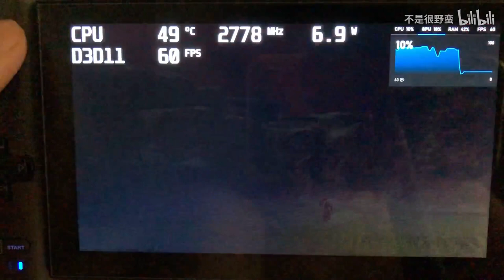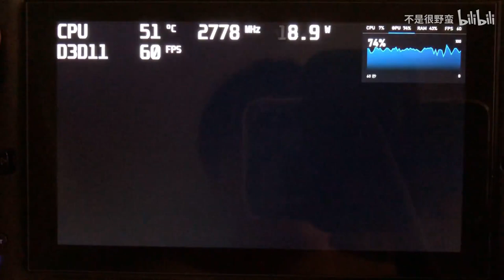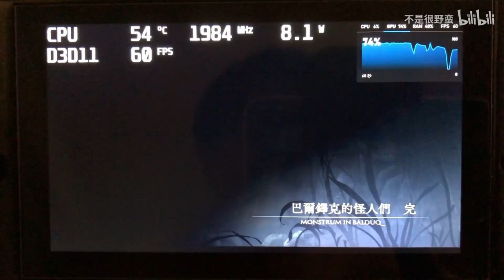YsIX: Monstrum Nox, new transplant game from PS4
PC version runs quite smooth
This video is from Chinese user, so if anything you want to know, please leave massage here, I will check for you on original video.